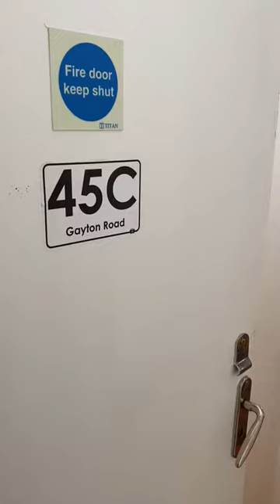45C Gayton Road Inside view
45C Gayton road Inside view